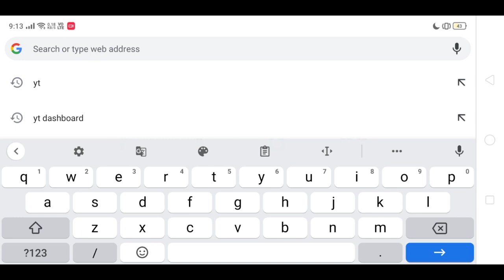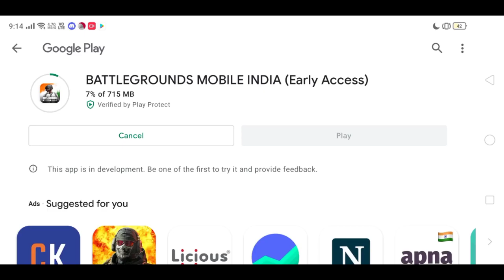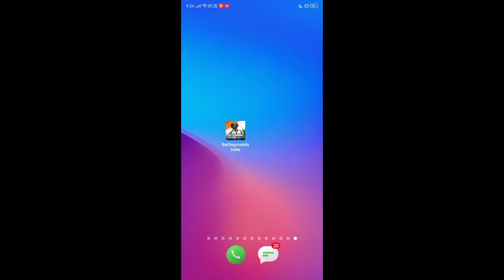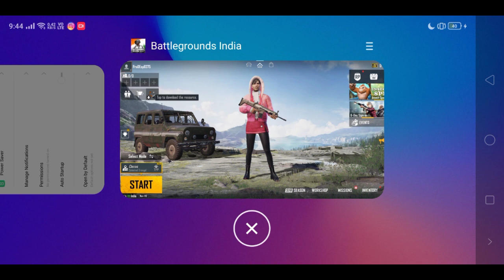HOW TO DOWNLOAD BATTLEGROUNDS MOBILE INDIA EARLY ACCESS | BATTLEGROUNDS MOBILE INDIA DOWNLOAD LINK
how to get battlegrounds mobile India early access
how to data transfer in battlegrounds mobile India
 battlegrounds mobile India download link
 battlegrounds mobile India download
attlegrounds mobile India early access